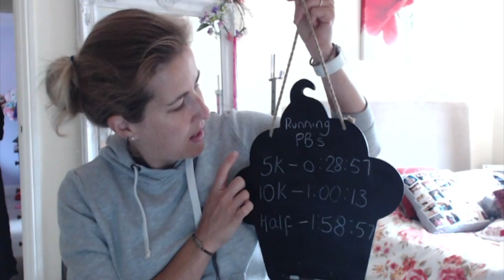Vlog// Week 1 Royal Parks Half marathon Training recap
The one with the croaky voice...